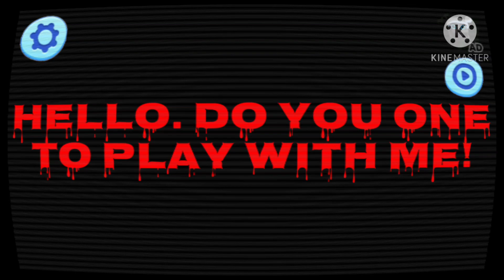Sonic.exe : My Talking Tom Friends Nightmare & Sonic.exe - MTTFN.EXE - I am very Tired - Lets Play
You: SoNiC DeAd - AnGeLa DoEsNt FlY hE GlIDeS!
Me, an intellectual : Gliding is a form, or type, of flying. Gliding is an un-powered form of flying which requires a high degree of skill because to stay up an incisive knowledge of air current must be used. A skilled glider pilot can, however, stay up many hours, travel hundreds of miles, and climb high enough to need oxygen.

Also, Lilac gets cheeseburger.

===Credits===
Title too long: Sonic.exe : My Talking Tom Friends Nightmare & Sonic.exe - My Talking Tom Friends Nightmare - I am very Tired - Lets Play